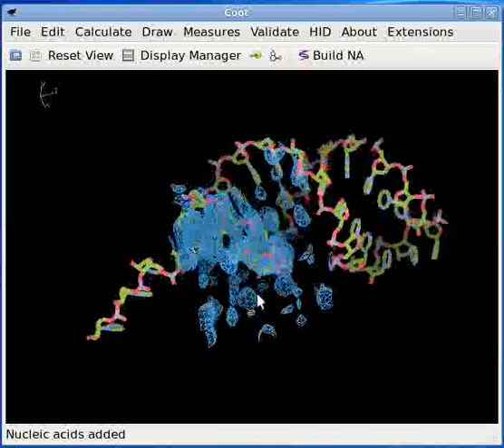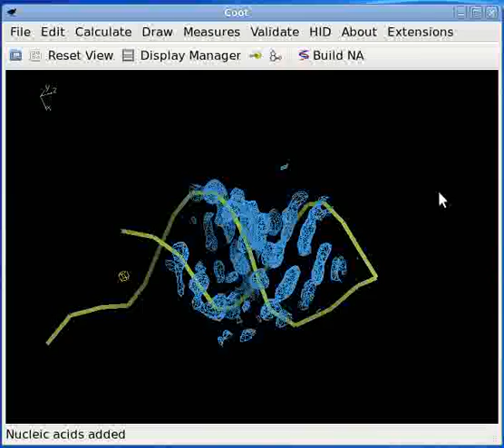coot5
Fast interactive nucleic acid building in Coot using code from Nautilus.